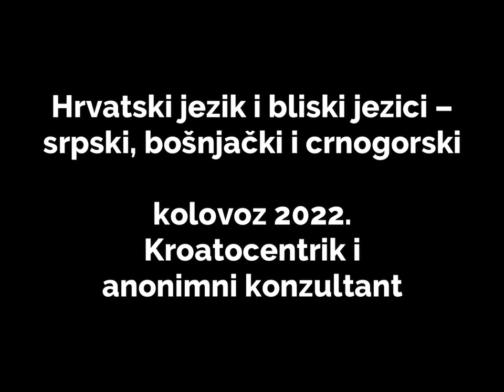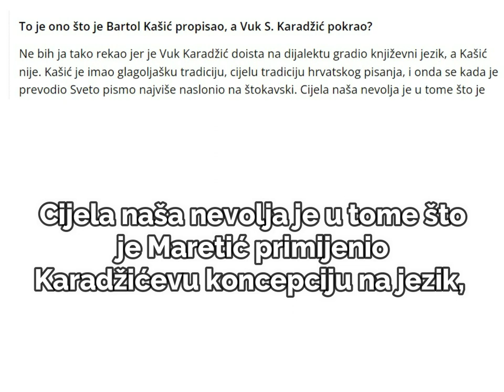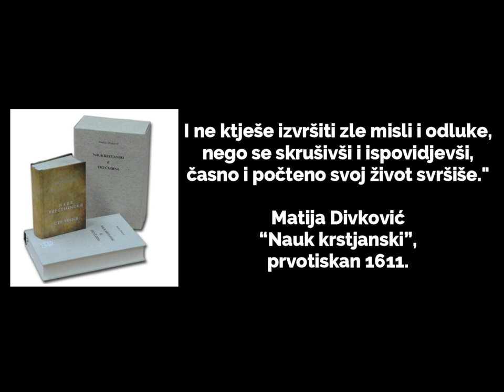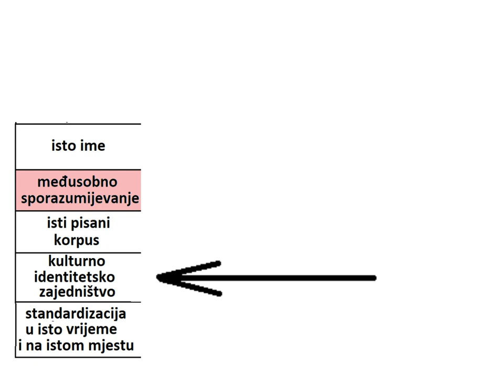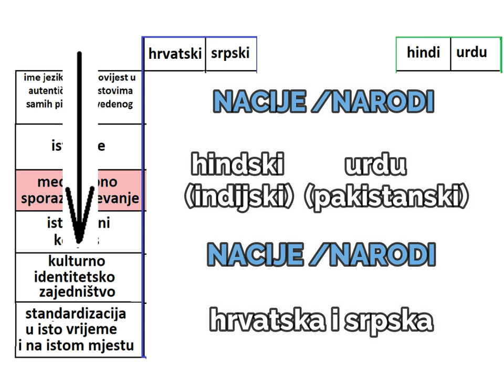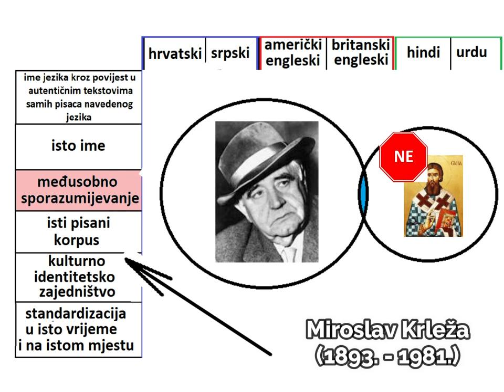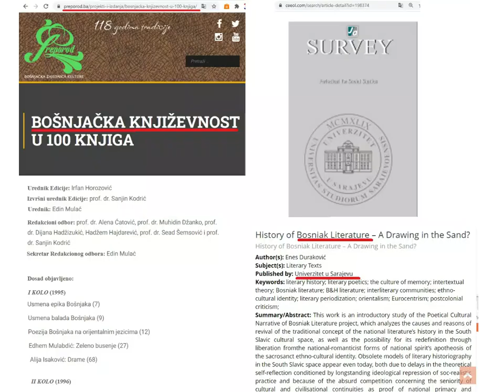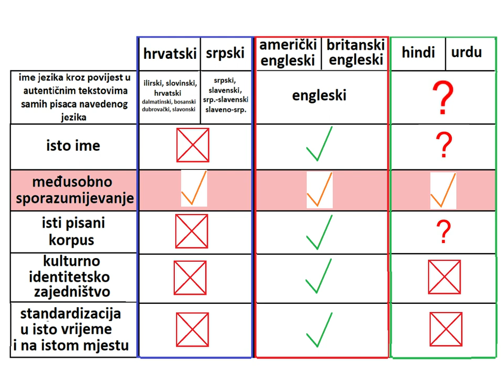HRVATSKI JEZIK i bliski jezici – srpski, bošnjački i crnogorski - sociolingvistika - jezikoslovlje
Sadržaj ovoga videa je u skladu sa sociolingvističkim opisom hrvatskoga jezika prema srodnim jezicima, kakvi se nalaze u djelima filologa, lingvista i slavista Krunoslava Krstića, Radoslava Katičića, Dalibora Brozovića, Stjepana Babića, Josipa Lisca, Dragice Malić, Branke Tafre, Dubravke Sesar, Maria Grčevića, Leopolda Auburgera i Barbare Oczkowe.

NEPOTPUNI IZVORI DOSTUPNI ONLINE
1. knjiga Maria Grčevića Ime Hrvat u etnogenezi južnih Slavena, ili
2. Jernej Kopitar kao strateg,
9. Radoslav Katičić: Vuk Stefanović Karadžić i književni jezik u Hrvata,
10. Radoslav Katičić: "Slov˘enski" i "hrvatski" kao zamjenjivi nazivi jezika hrvatske književnosti,
11. Stjepan Babić: Jezik Rituala rimskoga,
12. Leopold Auburger: Hrvatski jezik i serbokroatizam,